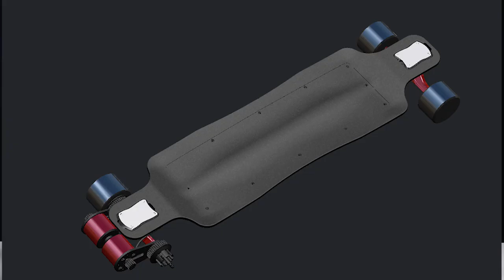Look inside MEEPO - New Boards and updates.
This video is made inside MEEPO BOARD company.
We are one of the leading companies in electric skateboarding. Together, we want to introduce to the world a new way to get around. Fun and Convenient and Greenway to commute. It's a long journey since esk8 is still new for public.

We will start introduce new models of Meepo Electric skateboards since this video.